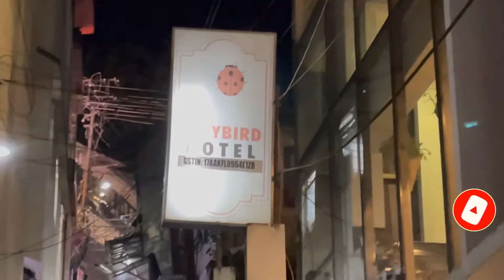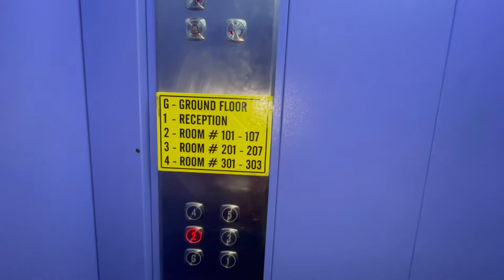Hotel Lady Bird Shillong Meghalaya